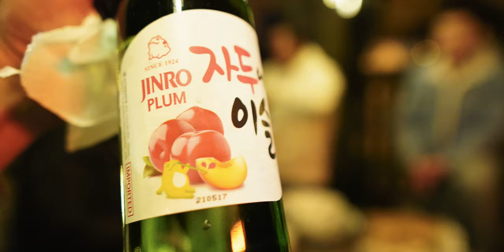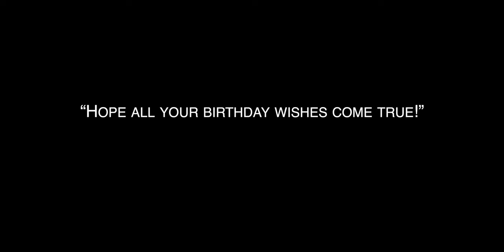Dalawang masayang Birthday celebration - BIRTHDAY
Ang aking munting birthday party with the friends and family